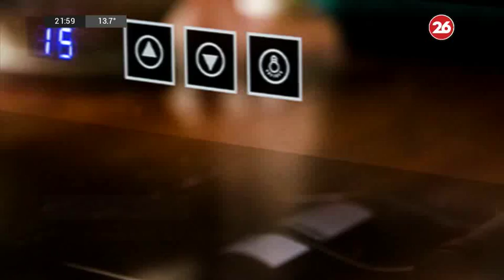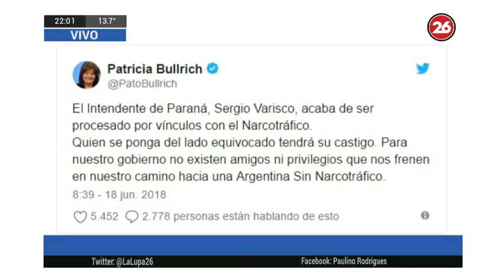Canal 26 -La Lupa 18 de junio